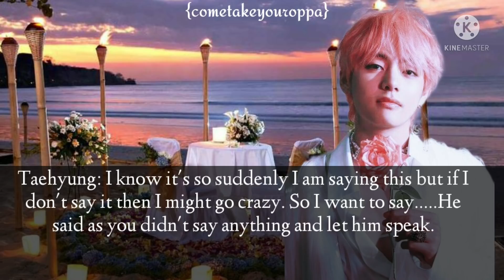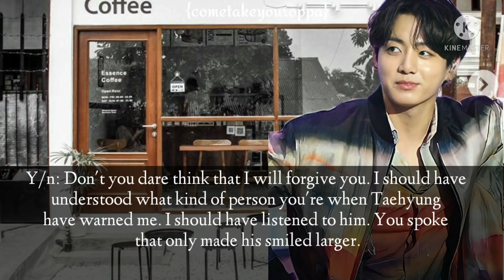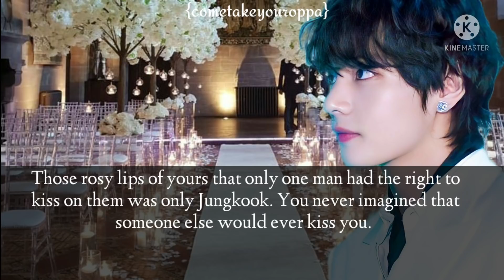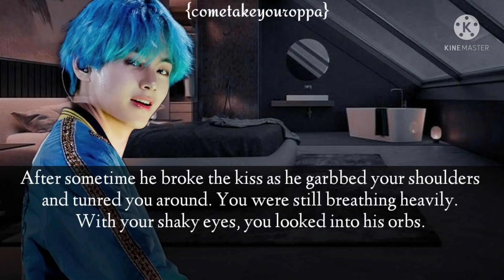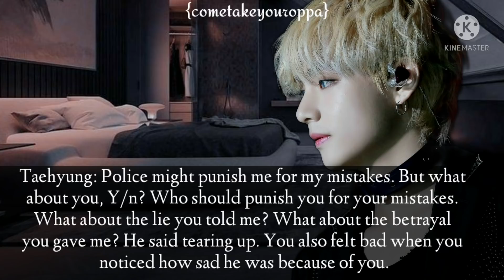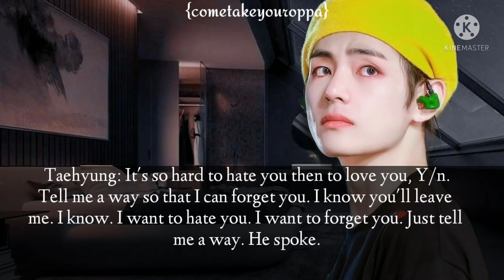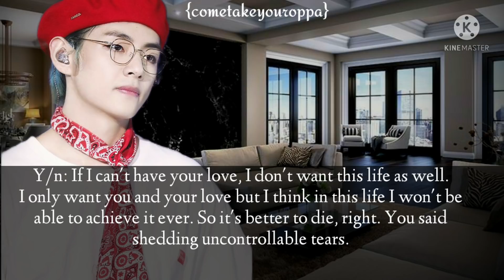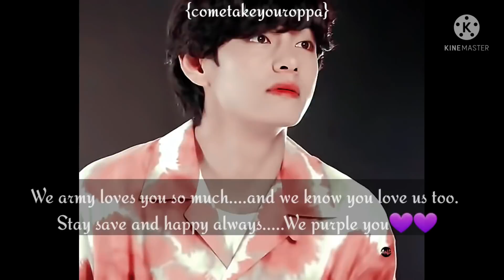When You Married Him To Take Revenge On Your Ex|Kim Taehyung Oneshot| Tae Birthday Special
Happy birthday to my love Kim Taehyung.